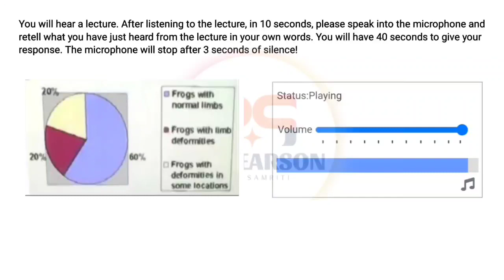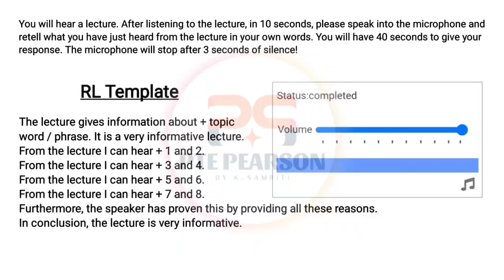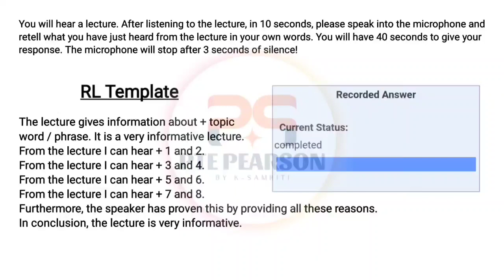PTE Speaking Retell Lecture (Part-1) | January 2023 Exam Repeated || Pearson PTE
PTE Speaking Retell Lecture (Part-1) | January 2023 Exam Predictions | BEATthePTE

PTE Speaking Retell Lecture (Part-1) | January 2023 Exam Predictions January 2023

This practice session covers the PTE: Retell lecture real exam questions that have a high probability of being repeated.

We have tried to incorporate the Retell lecture questions with the timer to simulate real exam conditions to help prepare yourself for the test day.

Make sure that you practice these Retell lecture questions before appearing for your next PTE exam, so that it can drastically improve your chances for getting your desired score 65+ (or) 79+

Task Description:

This is one of the speaking task questions that tests both your speaking and listening skills. You will have to retell the 60-90 seconds lecture in your own words. You will generally come across 3-4 questions of this type on your test day.